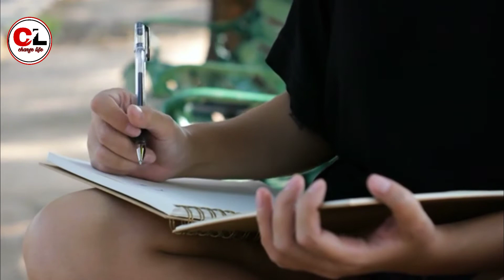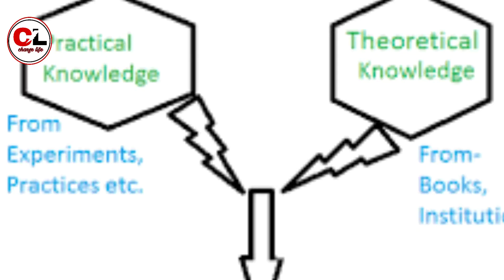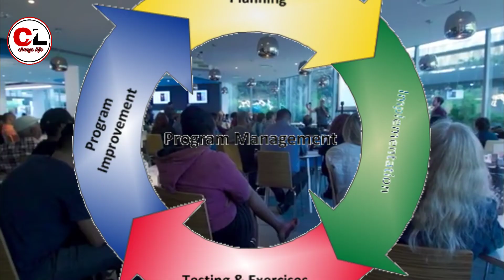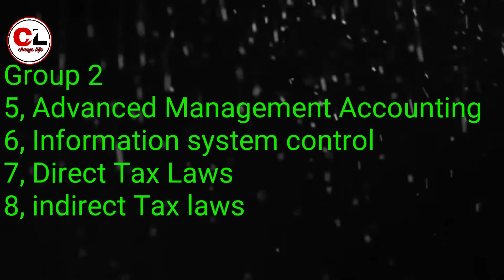How to become CA Full Information / Hindi मै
अगर आप अभी 12 class कर रहे है और आगे जाकर CA यानी chartered accountant बनना चाहते है और आपको नहीं पता की CA क्या होता है इसको करने के लिए क्या Eligibility होनी चाहिए और कितनी fees होती है और इसको करने के बाद हम कहा काम कर सकते है
इस video मै हम आपके लिए CA के बारे मै पूरी जानकारी लाए है
Thanks
Voice , karun thakur
Channel , change life